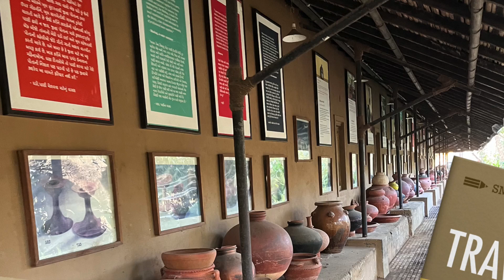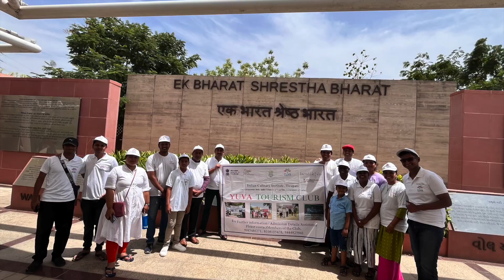ICI TPT's MBA (Culinary Arts) Student's GUJARAT TRIP 2024